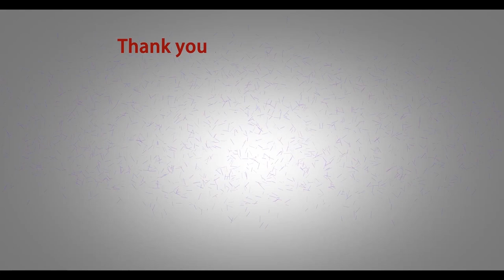Learning Shapes - Shapes Song - Toddlers, Kindergarten kids learning Videos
This video will make your kids learn Basic shapes and its spellings in easy and fun learning way.

FOR KIDS

FOR HEALTH